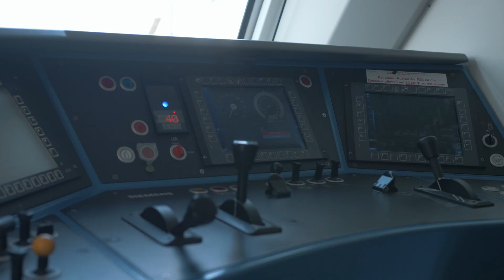Absolventi DFJP | Provoz a údržba vozidel | SIEMENS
Svou práci u společnosti SIEMENS představuje vedoucí oddělení servisu lokomotiv Ing. Martin Zezula.